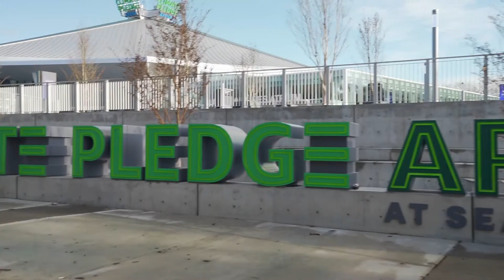living in Seattle | weekend in my life, coffee, apartment cleaning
ABOUT ME
Hi there! My name is Alex and I'm a filmmaker and video creator based in Seattle! On my channel you'll see videos about filmmaking, lifestyle, vlogs, Q&A's, etc. Thanks for stopping by and I hope you enjoy!

CAMERA GEAR
Main camera
Vlogging Lens
B-roll lens
Vlogging Tripod
Action Camera
Everyday Camera Bag
Travel Camera Bag